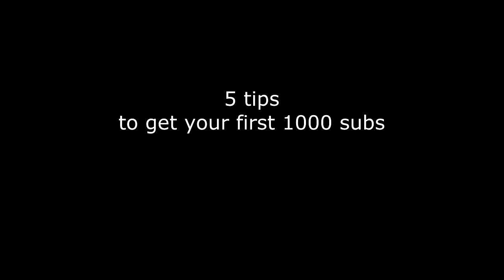My 5 tips to getting your first 1000 subscribers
These are not professional tips, so don't expect that.